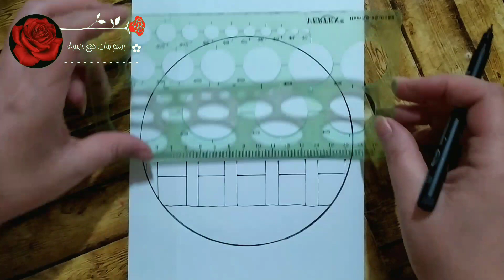رسم منظر طبيعي/رسم سهل/تعليم رسم منظر طبيعي بالالوان الخشبية خطوة بخطوة للمبتدئين/تعلم الرسم/رسم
رسم حلو,رسم سهل,تعليم رسم بنت كيوت بالرصاص سهل خطوه بخطوه للمبتدئين, تعلم رسم بنات,رسم خطير ❤️ ,تعلم الرسم
رسم خطير ❤️ تعليم الرسم للمبتدئين خطوة بخطوة سهله بنات
رسم بنات ،رسم سهل,رسم بنت تلبس كمامة ،رسم بنات مع كمامات,تعليم رسم بنت كيوت مع قبعة شتوية،رسم بنات جميلات,طريقة رسم بنت كيوت ترتدي قبعة ،رسومات سهلة للبنات
رسم بنات رسم بنات تعليم رسم بنت انمي كيوت تلبس نظارات بالخطوات تعليم رسم بنت حزينة مع شعر طويل بالخطوات
رابط الرسم كامل بالتفاصيل على الرابط